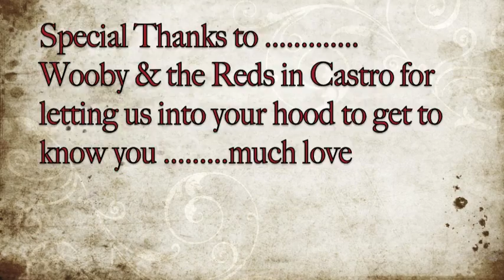Grafitti in Haiti's Ghetto...... my art in progress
Castro a Ghetto in Port au Prince Haiti April 2011. This is just the start of the mural my supplies and caps were uber limited...as in NON existent so I was working with super ghetto Haitian Spray Paint with Fat caps...I am heading back in July 2011 to record the EP for my Soundtrack & will bring in some legit caps and Cans and Finish this piece the proper East Van Way.PS Props to WELCOME TO EAST VAN for the threads which are clearly getting some use :)